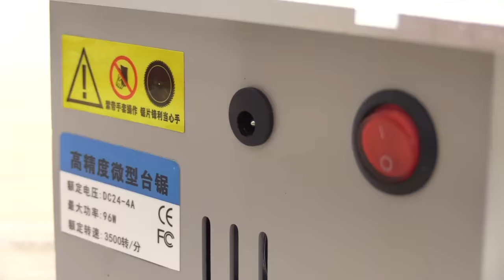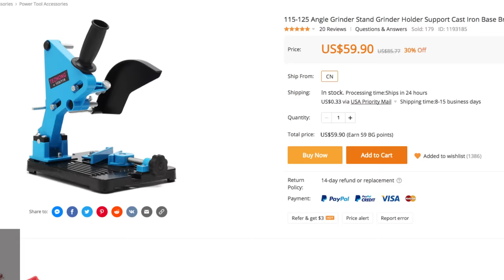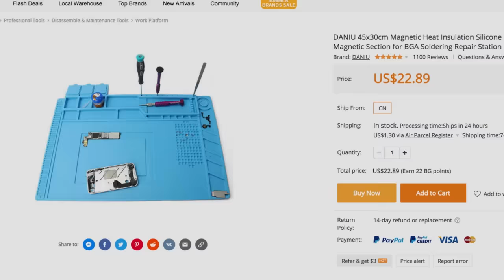3 AMAZING Object for DIY BY: Banggood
PRODUCT SHOW IN THE VIDEO:

🔴 115-125 Angle Grinder Stand Grinder:
🔴 45x30cm Magnetic Heat Insulation Silicone Pad

EXTRA PRODUCT